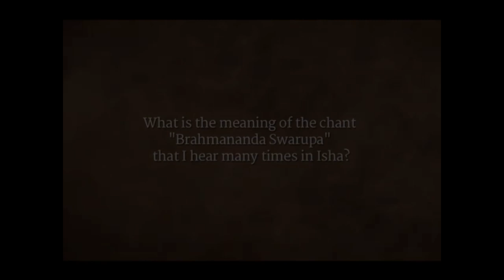Brahmananda Swarupa的意义——为什么它是一首圣化了的唱诵？ | Sadhguru 萨古鲁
萨古鲁解释了Brahmananda Swarupa唱诵的意义，并解释了它如何成为一个圣化的声音。Brahmananda Swarupa是Vairagya——Isha之声五大唱诵专辑中的一个部分。